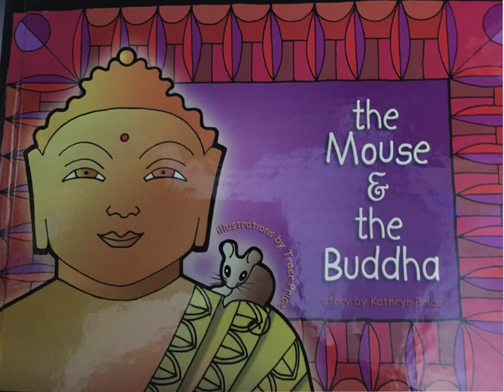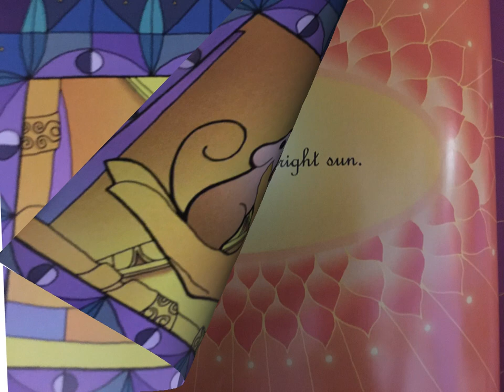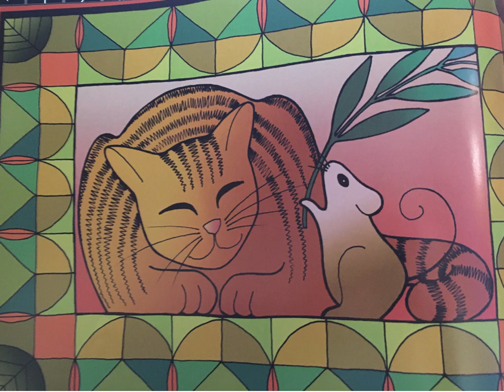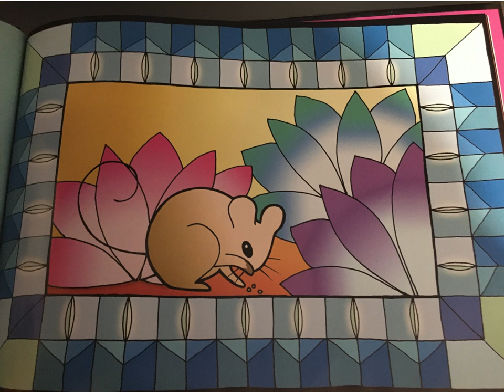"The Mouse and the Buddha" with Myoshin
Myoshin reads "The Mouse and the Buddha" by Kathryn Price and Traer Price.

Distance learning for Clouds in Water Zen Center in Saint Paul, Minnesota.